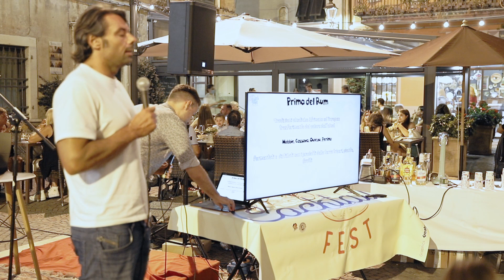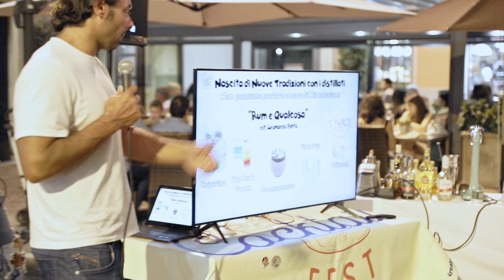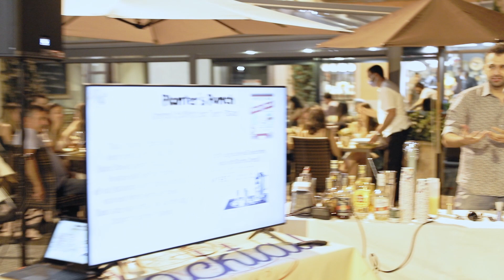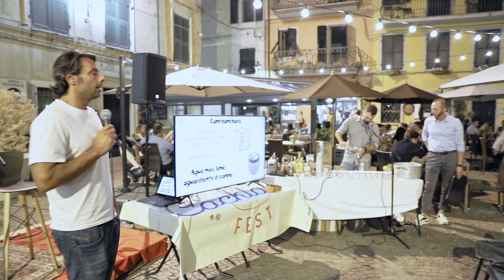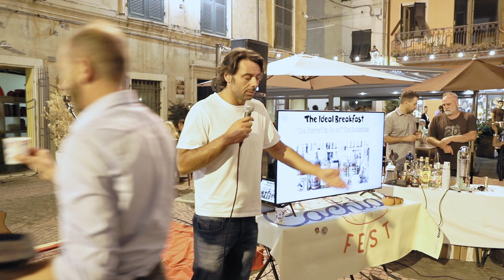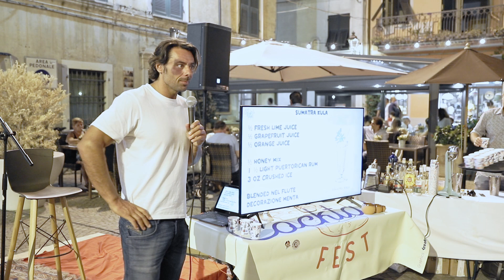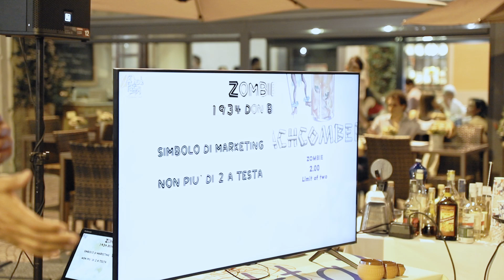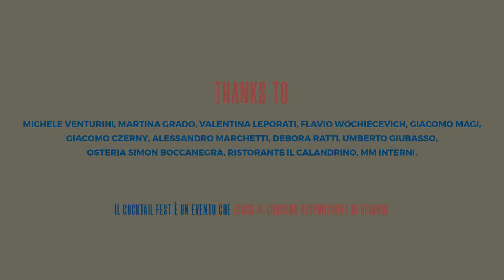Tiki is not Tropical - alla scoperta di culture lontane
Gianni Zottola e Giovanni Ceccarelli, presentati da Valentina Leporati

L’appuntamento di questo lunedì sarà sul mondo del Tiki, raccontato da Gianni Zottola e Giovanni Ceccarelli. Ti accompagneranno in un vero e proprio viaggio, spiegandoti come alcuni drink siano ancora oggi un potente veicolo per la conoscenza e la diffusione di eredità culturali altrimenti destinate all'estinzione.